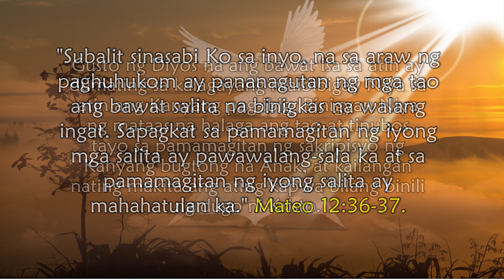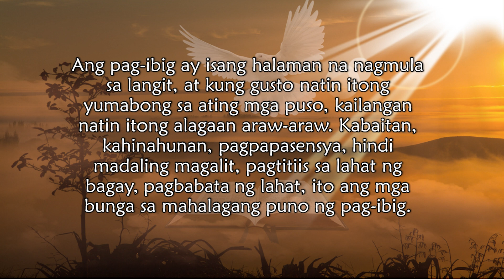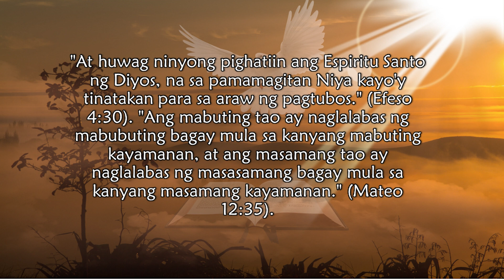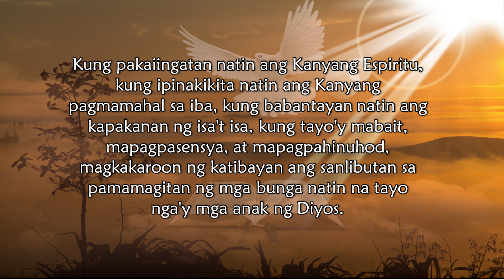Mar. 8, Kabutihan